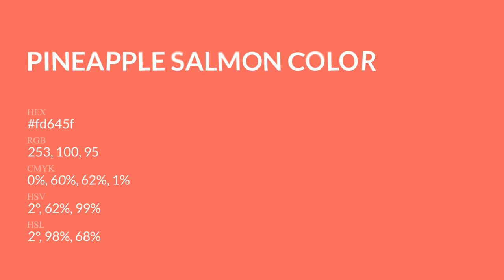Pineapple Salmon color fd645f hex Cool Orange color fd645f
What color is Pineapple Salmon ? fd645f hex, Cool Orange color fd645f

Hex fd645f Color Code is also known as Pineapple Salmon color

Hex fd645f Color code in RGB color code model is created after adding 99.22% red color, 39.22% green color and 37.25% blue color.
Hex fd645f Color code in CMYK color (process color) code model is generated after subtraction of 0% cyan, 6% magenta, 62% yellow, 01% black.